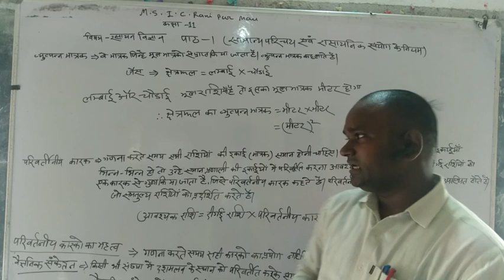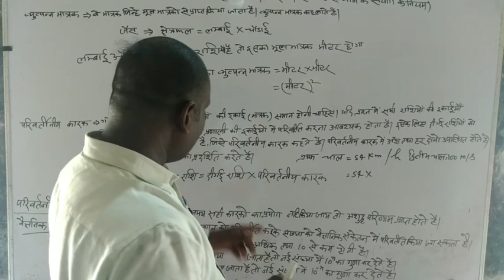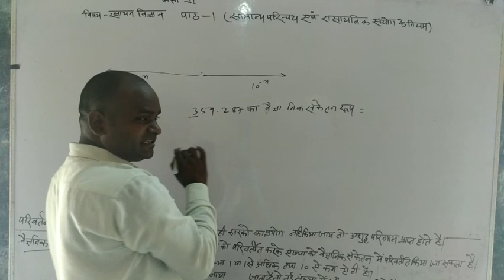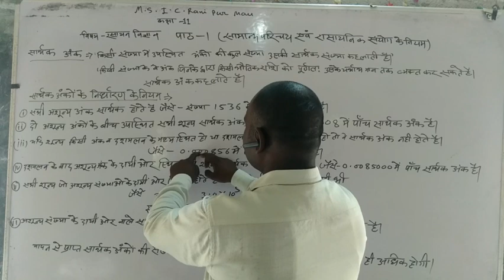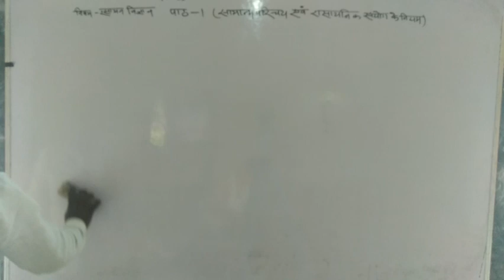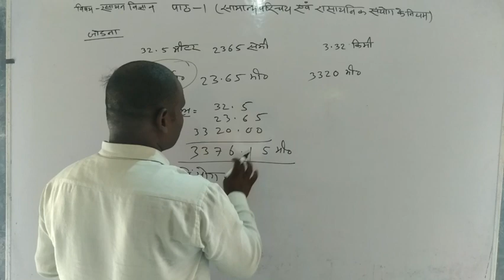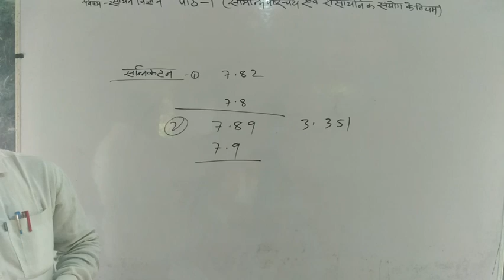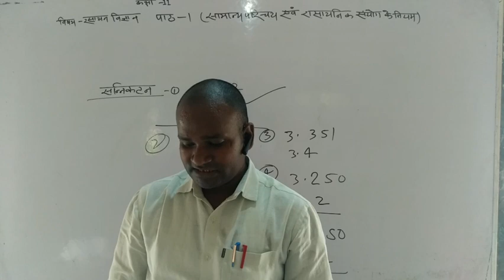कक्षा 11 रसायन विज्ञान पाठ 1 का भाग 3 पढ़ाया गया है। मुखई स्मारक इंटर कॉलेज रानीपुर मऊ द्वारा